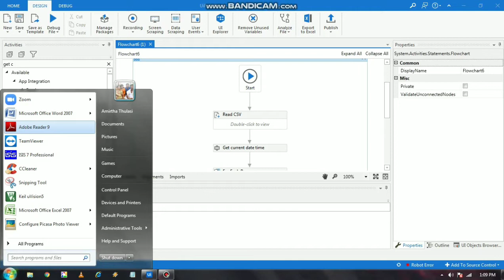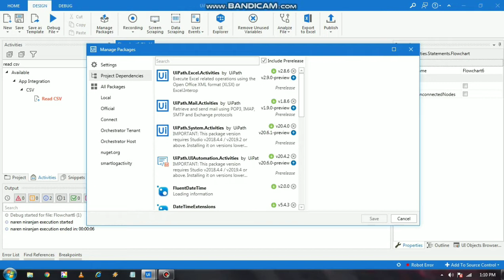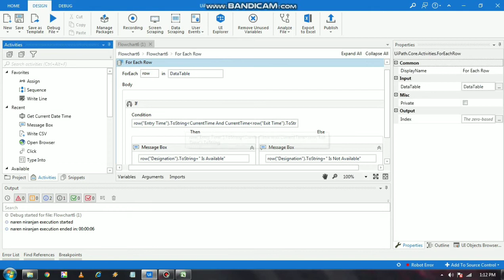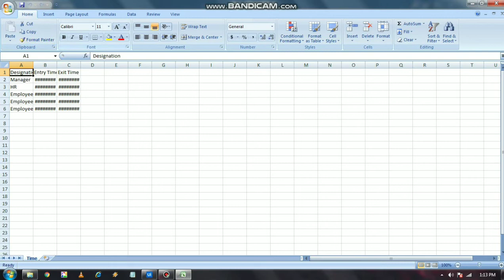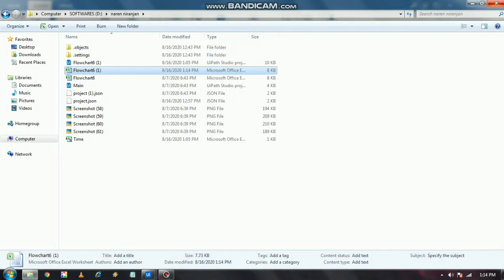Employee availability using date and time in uipath automation